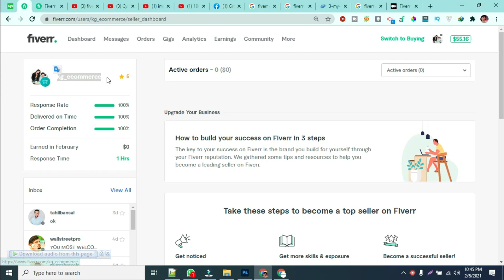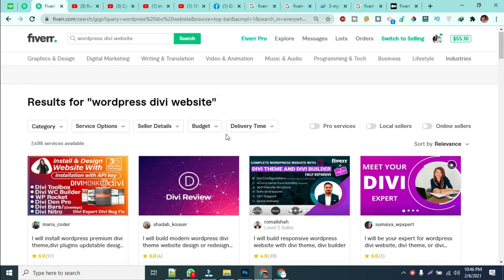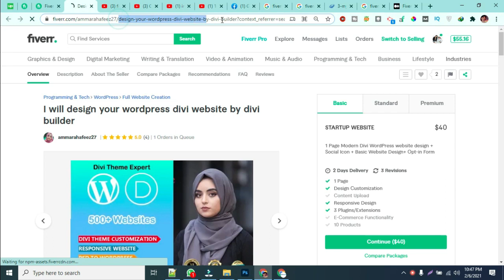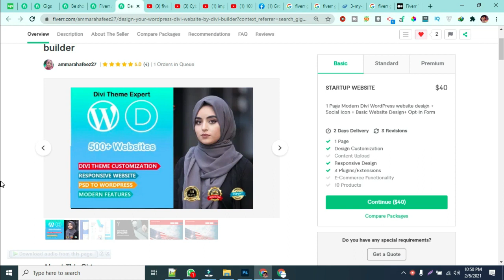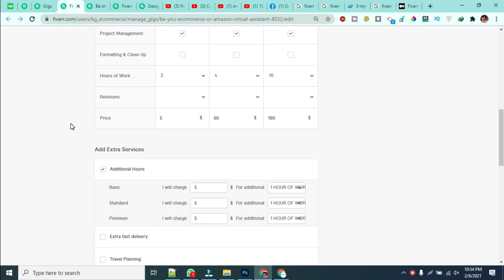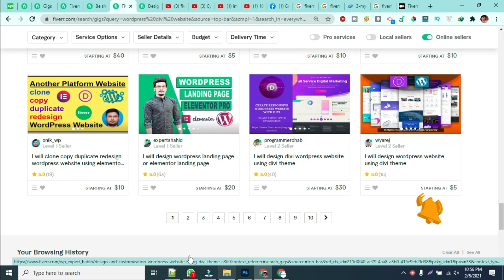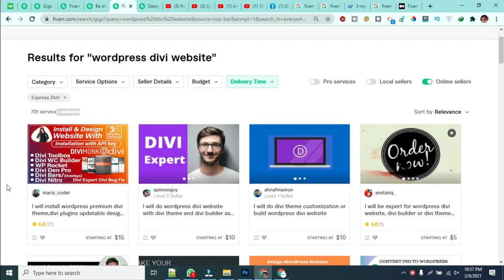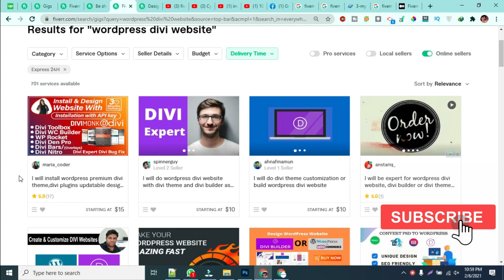Boost Impressions and Clicks on Fiverr gig | 10 Tips | Rank your Fiverr gig | Khubaib Ghouri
Boost Impressions and Clicks | 10 Tips | Rank your Fiverr gig | Khubaib Ghouri.
Fiverr gig impressions / clicks / orders

Tips to increase your Impressions Clicks on Fiverr Gig
1 understand your competition
2 Carryout proper on page SEO
3 socially Increase your gig impressions
4 Video is king
5 Stay online always
6 Inject New Ggs With Targeted Traffic
7 Create Gig-Specific Extras To Boost Client (boom)
8 Upload High-Quality Images
9 One Day Delivery (sab se imp)
10 Ratings always matters.. alot
Tip: avoid fake orders